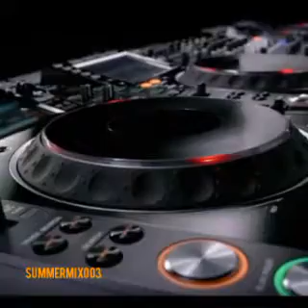Blu-IndiGo SUMMERMIX003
Exclusive Afro Deep Sounds